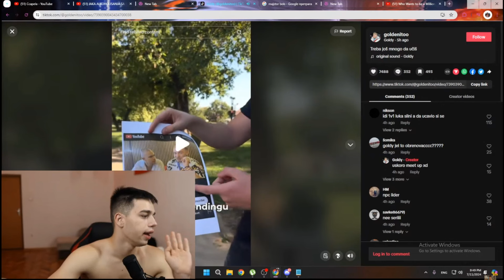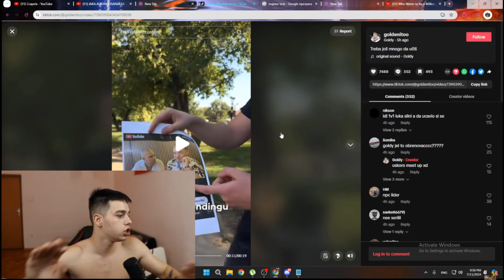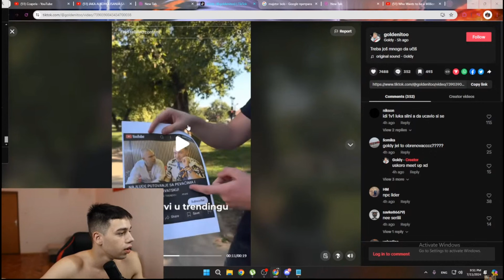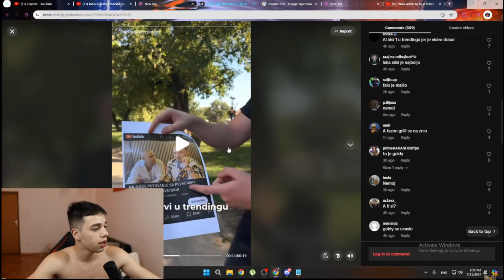LUKA SILNI ODGOVORIO NA GOLDENITOV TIK TOK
Videosadržaj preuzet sa kanala  Luka Silni